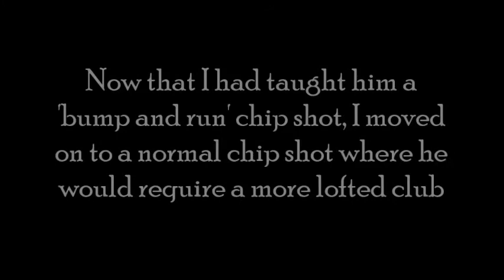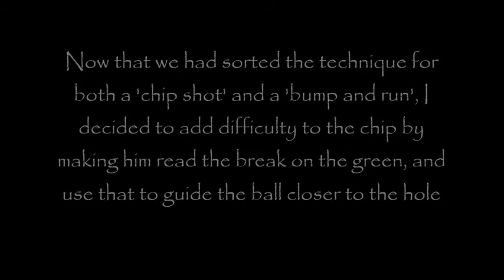Peter Handcock - PE GCSE Golf Coaching (Chipping)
Me coaching my Dad for my GCSE PE Golf coaching

Be sure to check out the 2 other Coaching videos (Putting and Range)